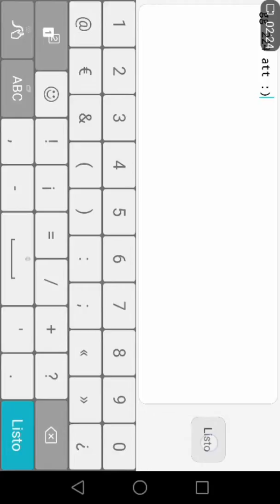Geometry Dash - ColorNova by Zyzyx (DEMON)